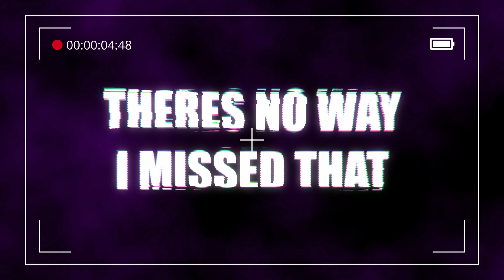IM IN THE BOSS FIGHT *ALONE* ?? (with M3RCY) | REMNANT 2 EP 3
IV HAD SO MUCH FUN PLAYING REMNANT2 2 SO FAR!

COMMENT IF U WANNA SEE MORE!

Remnant 2 Gameplay